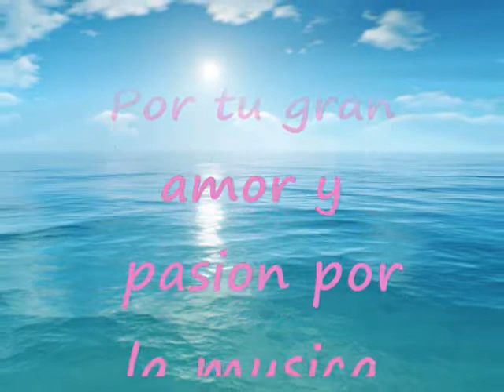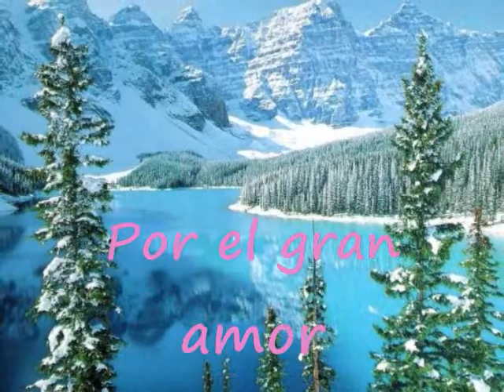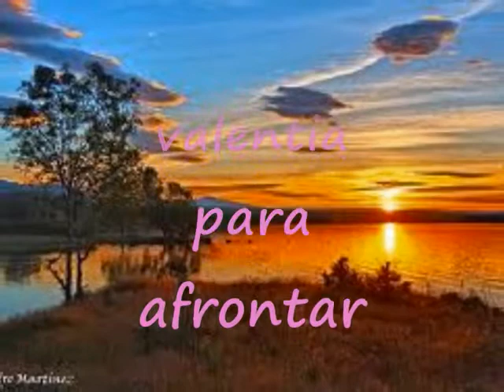The Sound of Silence Simon & Garfunkel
Para mi querida amiga "La Chica del Sabor" , jejeje espero que lo disfrutes en compañia de tu Señor padre.